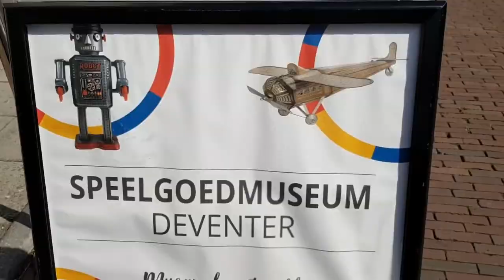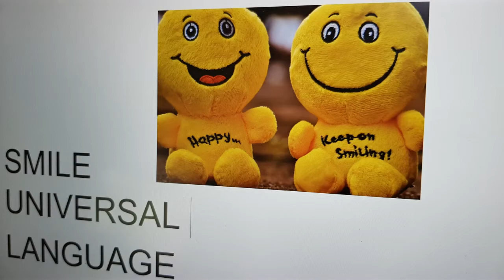how to spent a day in deventer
Deventer. One of the oldest cities in the Netherlands. A Hanseatic city on the river IJssel. Everywhere in the old city centre, buildings are often centuries old. Here you often see cut windows and ornaments in the shape of a gable stone. Do you like old cities, buildings and / or history of is Deventer really something for you.
Deventer has a monumental center. The center of the center is the Brink. An elongated market square with trees and terraces. It is surrounded by several monumental buildings. Here is still the old daredevil building "De Waag". It was still in use until 1862. A beautiful late Gothic building with ornaments. Nowadays it is a museum.

Pennickshuis is a beautiful old renaissance building on the Brink. Around 1588 the merchant Herman Penninck commissioned the construction of this showpiece facade, which was to reflect his wealth and literacy. The 6 statues above the entrance door represent the 6 virtues (faith, hope, love, prudence, strength and moderation). Today, the tourist office is located there. It also gives access to a hidden church of the Baptist.
Deventer Cook Shop. On the corner of Pennickshuis. A point of sale of the famous cake from the city.

Lebuïnus Church. The most famous church of the city. And for a long time the main church. A large church with a tower dome. Against the church is still the ruin of the Old Church of Mary.Tip: Climb the tower. The narrow spiral staircase consists of 220 steps. From the highest point you have a beautiful view over Deventer.

Opposite the church building the Grote Kerkhof is the town hall of Deventer. It is a building from the 17th century. The official wedding hall of the municipality of Deventer is located in the town hall. The building on the left. In the central hall, in collaboration with an artist, a series of gratings have been designed for the oak frames windows: 2,264 unique fingerprints of 2,264 Deventers were cast in aluminium. Spread over the outer and inner facades of the building, they form one large work of art: A beautiful sight.
Oldest stone house. On the corner of Sandrasteeg you will find 'De Proosdij', the oldest stone civil house in the Netherlands. The lower part of the wall dates from the year 900. The oldest stone house in the Netherlands is privately occupied.
Everyone feels young again in the Toys Museum. Plenty of fun and lots of recognition when you see your favourite toys from your childhood.
Bergkwartier. A medieval part of town with restored houses and shops. Stroll through the old small streets. Here is also the most famous street of Deventer. Walstraat. Sightseeings: Mountain Church, Coin Tower, the Synagogue
Noordenbergkwartier the oldest part of the city. Sightseeings: Town hall complex, Grote of Lebuinuskerk, Oude Mariakerk, Oudste Stenen Woonhuis, Latin School, Klooster, Stadsarchief & Athenaeum Library, Stenenwal and Noordenberg tower.
Harbour area. In and around the harbour area are several places to eat, drink and relax.
IJssel. Take the ferry across the IJssel. Only for foot passengers or cyclists. Sit down on one of the many benches on the quay. In the summer there is a city beach across the street. A fine lawn to enjoy. There is a kiosk.
Davo city brewery. Just outside the center it is good to stay here. Both inside and on the terrace large picnic tables. Plenty of choice of home-brewed beer. There are also other drinks and a small menu. Cheers.

Deventer has some nationally known events. Deventer book market. Every first Sunday in August. It is the largest book market in Europe. Dickens Festijn in the Old Town is largely decorated in 19th century style and is populated by characters from the stories of Charles Dickens. The walkway really contributes to the atmosphere